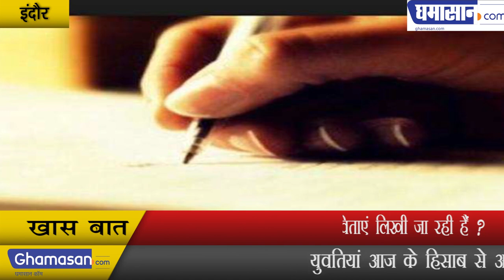वरिष्ठ कवियित्री मीना गौड़ से खास बात | Special Talk with Senior poet Meena Gaur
वरिष्ठ कवियित्री मीना गौड़ घमासान डॉट कॉम के खास बात कार्यक्रम में शामिल हुईं। उन्होंने बताया कि नए विषयों पर कविताएं लिखी जा रही है युवतियां भी कविताएं लिखने में रुचि ले रही हैं